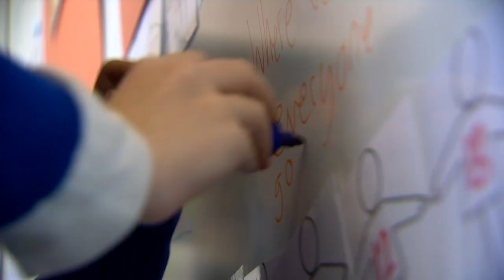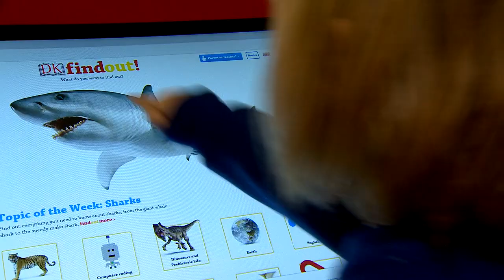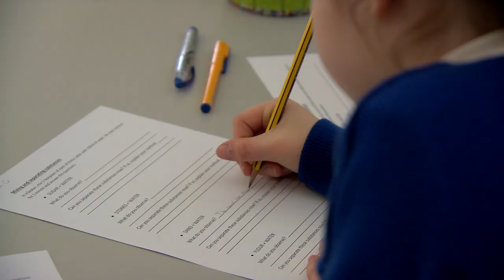Kensington Prep School in Fulham £2.7m transformation developing innovative spaces for learning